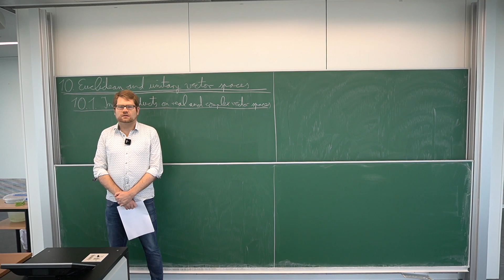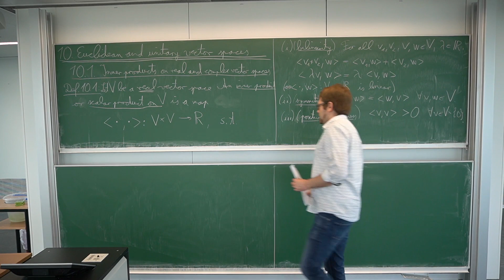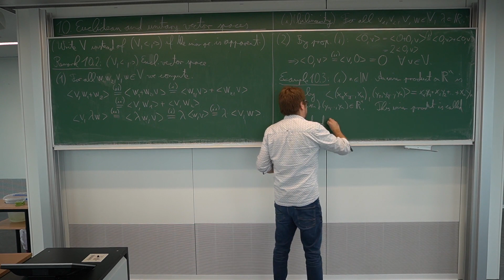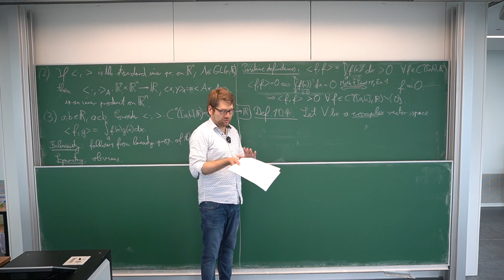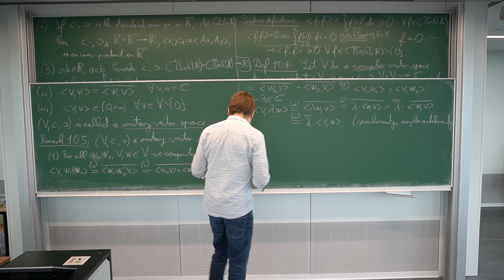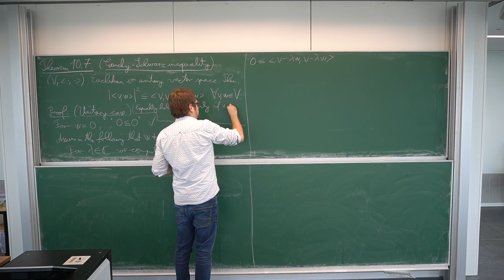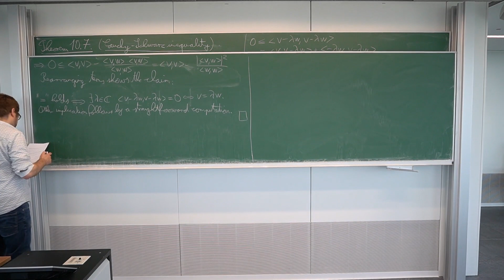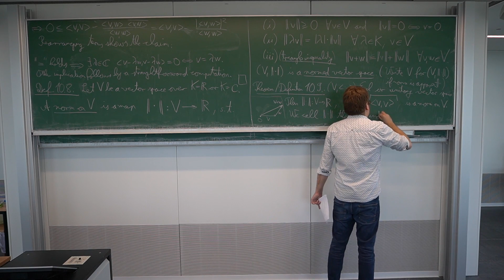10.1. Inner products on real and complex vector spaces (Part 1 of 2)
Lecture course: Mathematics for Physicists 2 (International Physics Study Program), summer term 2021, University of Leipzig.

Lecturer: Dr. Stephan Mescher

Contents of this video: inner products, examples, Cauchy-Schwarz inequality, norms.